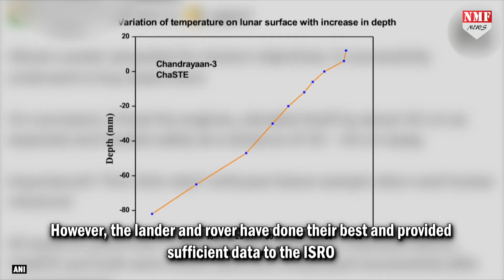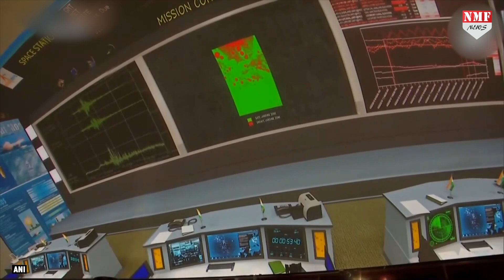चंद्रमा पर इतिहास रचने के बाद क्या हमेशा के लिए सो गए विक्रम लैंडर और प्रज्ञान रोवर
Chandrayaan-3, India’s ambitious lunar mission slept forever as Moon goes dark again. Scientists are hoping that they would be able to revive Vikram Lander, Pragyan Rover with the rise of the Sun on Sept 23 at the South Pole.

Khartik
Neha